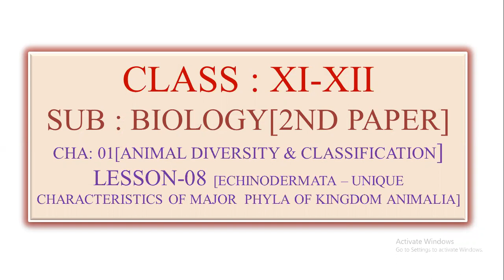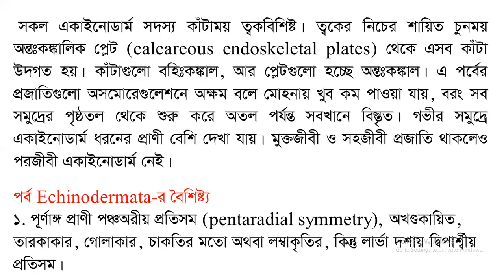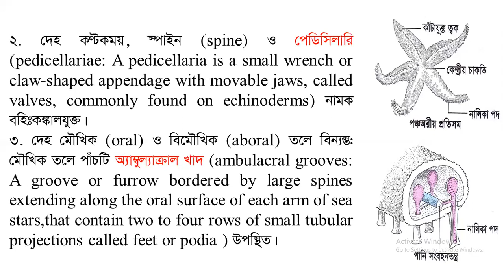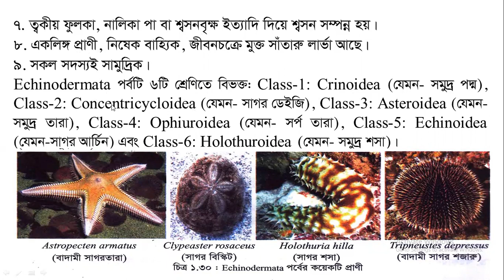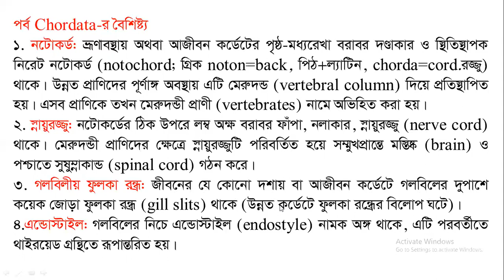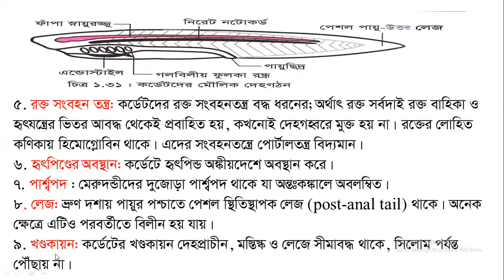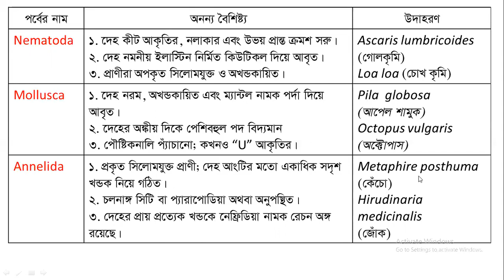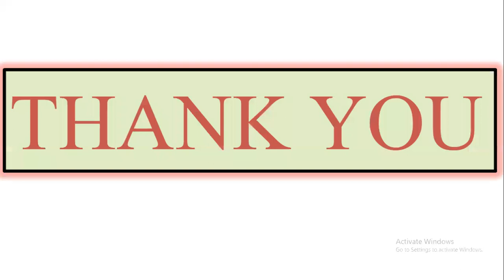LEC-73-ANIMAL DIVERSITY-LES-08-CLS-XI-XII-20-21-BIO-02-CHA-01[21-03-21]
JOYTOSH SHIL
ASSISTANT PROFESSOR